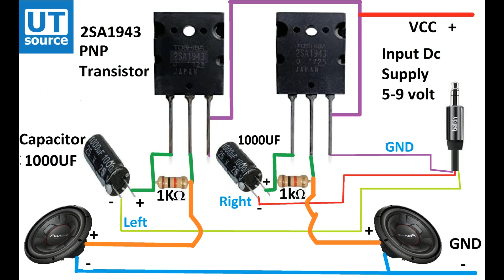Bass Boosted Stereo Amplifier Using 2SA1943 Transistors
In this Video We make Stereo Audio Amplifier Using 2SA1943
Transistors
Components list

1.
2. Resistors 1K ohm 2pcs
3. Capacitors 1000uf
4. Heatsink
5. PAPER
6. Aux Cable
7. Speakers 4 to 8 ohms
8. Power Supply Dc 5-9 Volt